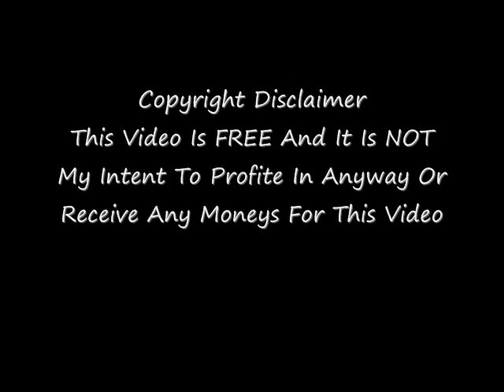Gypsy Steve BQE NJ Video Tribute